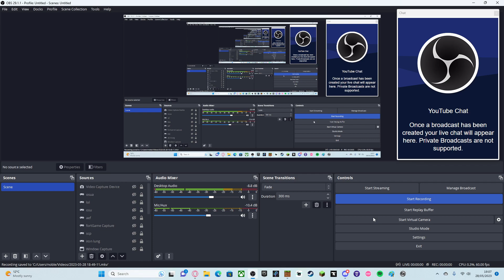bro gave up